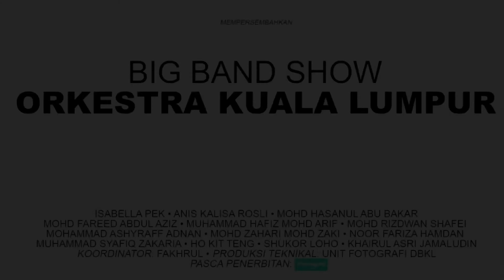Pemain saxophone KL Big Band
Memperkenalkan pemain saxophone KL Big Band, Orkestra Kuala Lumpur
Zahari Zaki:  Baritone Saxophone
Syafiq Zakaria:  Tenor Saxophone
Ho Kit Teng:  Tenor Saxophone
Noor Fariza 'Tymer':  Alto Saxophone